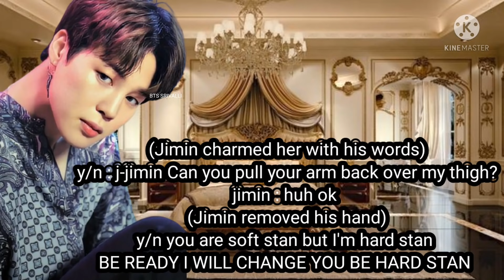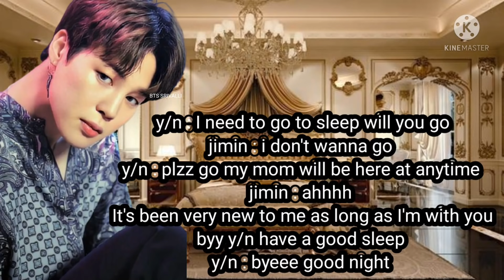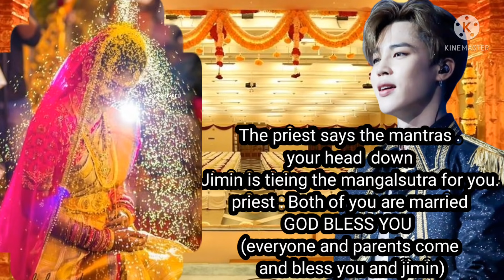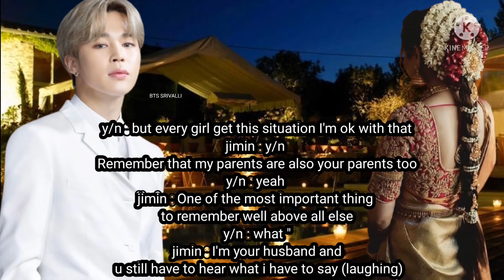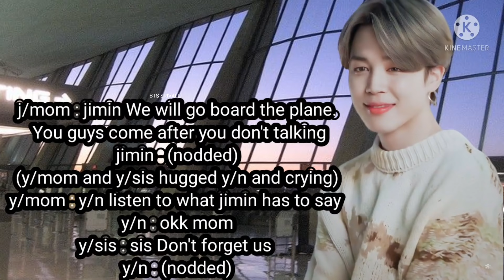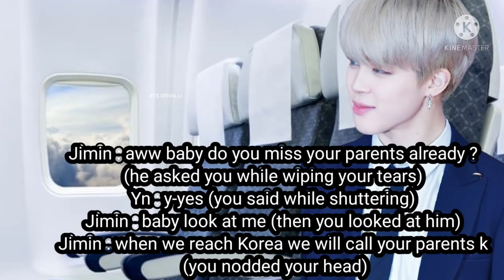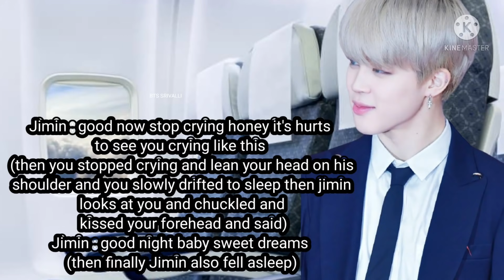WHEN YOU FINALLY MARRIAD JIMIN || KOREAN HUSBAND AND INDIAN WIFE #11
User name.  bts_srivalli